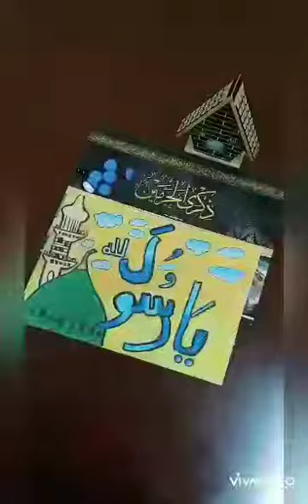love for madeena ya rasoolullah creativity subhanallah...ithu thaaram ithihaasam song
This was actually a challenge which discovered the creative minds. ALHAMDULILLAH...will upload videos like this soon...